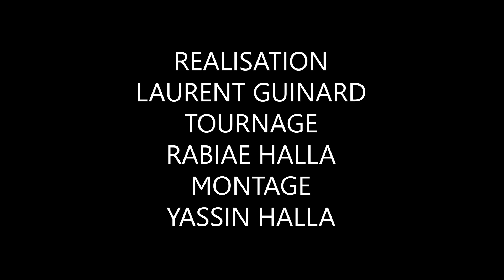Micro-climat sur la région d'EL Jadida !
La région d'EL Jadida a la chance d'avoir un micro-climat, cette année 2020 encore un peu plus pour cette période de Novembre avec des températures jusqu'à 32° avec une végétation printanière et la pratique de sports et de loisirs d'été, qu'ont pu apprécier les Jdidis et quelques touristes visiteurs  sur les plages, les jardins, les souks ...En cette période  de crise sanitaire la région d'EL Jadida vit  presque normalement en ne respectant pas totalement les gestes barrières mais forte heureusement très peu de cas de Covid et de décès  ou malades graves sur notre région.